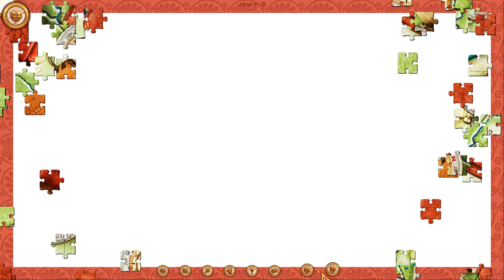1001 Jigsaw Myths Of Ancient Greece - Gameplay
1001 Jigsaw. Myths of ancient greece - is an exciting puzzle game and a fantastic opportunity to feel myths of ancient Greece. Assemble jigsaws from a multitude of pieces and learn the history in 500 high-quality photos. Now you can play your favorite puzzle game and travel your, all without leaving the house!